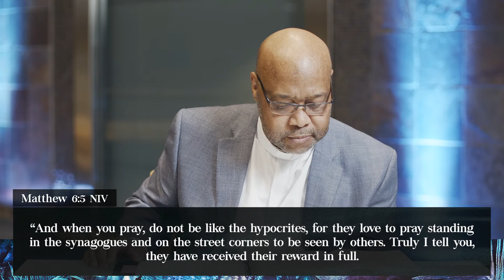Praying In The Will of God (Part 2) // Apostle Lee Madison